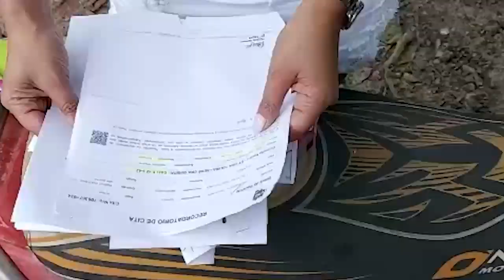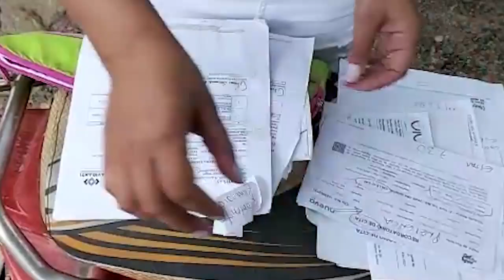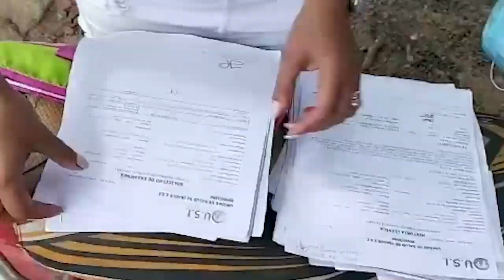Mujer denuncia la mala atención que ha obtenido en la EPS a la que pertenece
Este y miles de casos se reportan a diario en el departamento, conozca los detalles aquí.